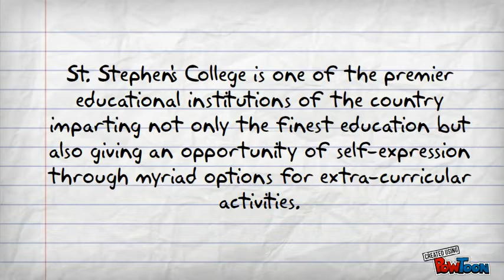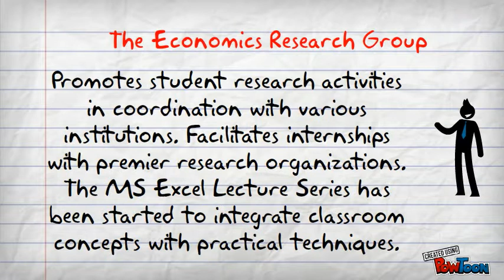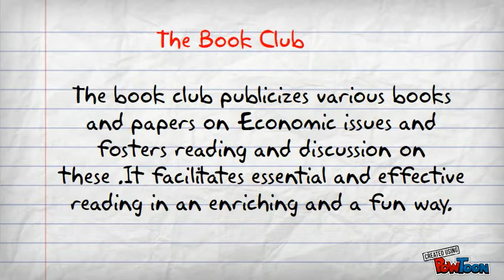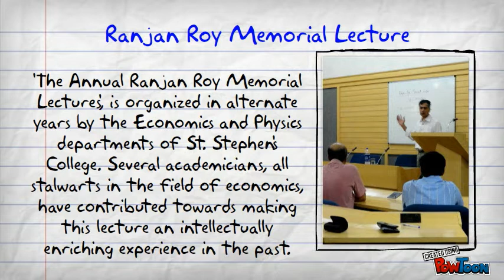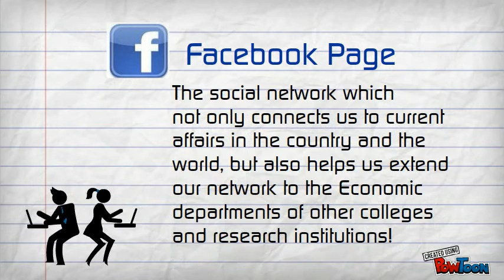THE ECONOMICS SOCIETY-St. Stephen's College